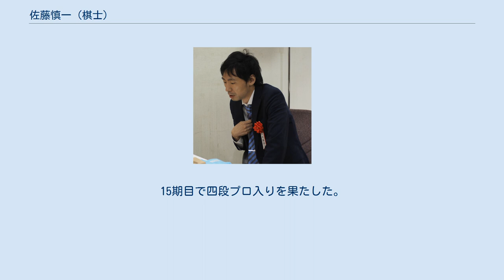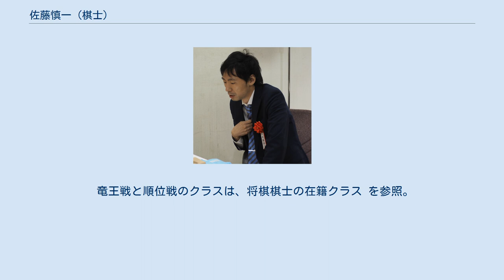佐藤慎一 (棋士)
佐藤 慎一（さとう しんいち、1982年8月16日 - ）は、将棋棋士。
剱持松二門下。
 1994年9月、当時12歳で 奨励会入会。
三段リーグへは2001年4月からの第29回に初参加となったが、いきなり降段点（4勝以下で降段点、2期連続4勝以下の場合は二段に陥落する）を付ける苦しい展開だった。
 2008年、年齢制限を目前にした26歳の第43回三段リーグを15勝3敗の好成績で優勝。
15期目で四段プロ入りを果たした。
その期の三段リーグでたとえ勝ち越しても退会するという覚悟をしていたと四段昇段時にコメントした。
この三段リーグの最終日を前に、佐藤は奨励会同期入会で長年の友人であった阿久津主税に「四段になれてもなれなくても奨励会生活を終えるので、けじめをつける意味で」練習将棋を申し込んでいる。
阿久津はこの申し込みを快諾し、練習将棋を指した数日後に最後の三段リーグに臨んだと週刊将棋の昇段インタビューに答えている。
 2009年6月3日の棋聖戦一次予選1回戦で、金井恒太四段を相手に二歩の反則負け。
2013年には最初の弟子をとった。
 第28期竜王戦6組昇級者決定戦決勝にて渡辺大夢四段に敗れる。
しかし、5組に在籍したまま引退した淡路仁茂九段の欠員補充として、5位決定戦無しで5組に昇級した。